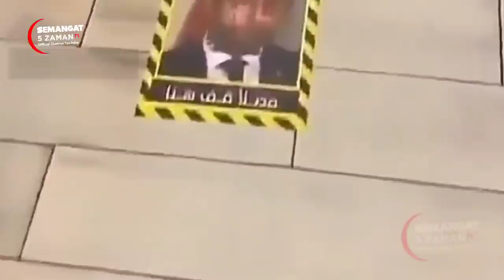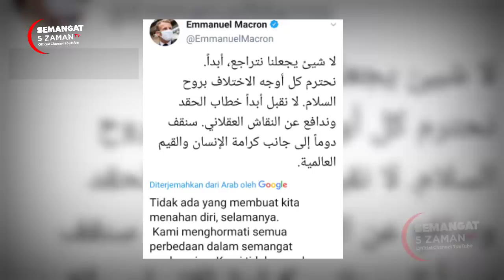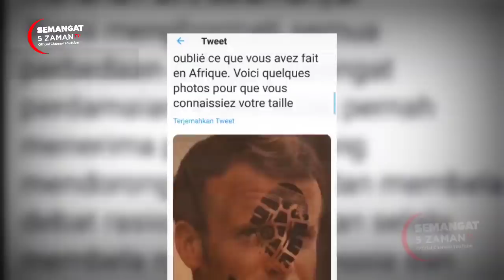KUASA ALLAH !! UMAT ISLAM SELURUH DUNIA MEMBOIKOT BEGINI KEADAAN PRANCIS SAAT INI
Terimakasih pada teman semua yang telah mendukung media kami dan bagi yang belum subscribe silahkan klik subscribe dan nyalakan lonceng notifikasinya agar tidak ketinggalan video video dan informasi menarik terbaru lainnya